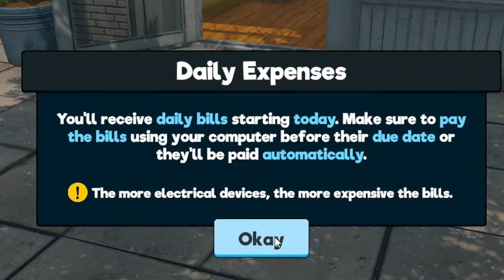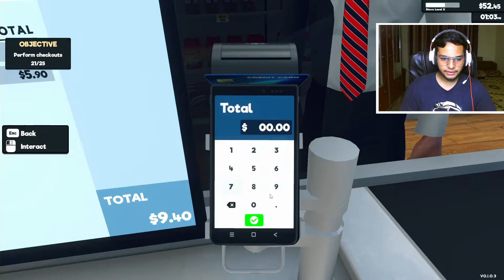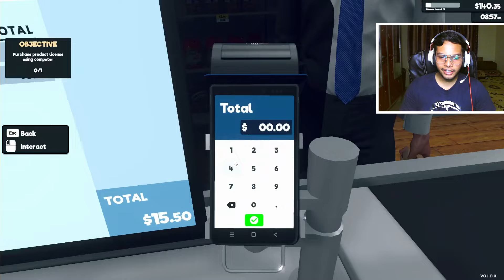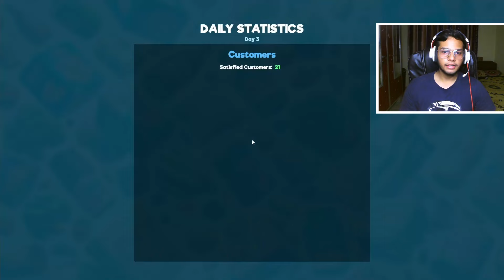I STARTED MY OWN KIRANA DUKAAN | SUPERMARKET SIMULATOR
Today I have played Supermarket Simulator in which I have opened a new Kirana Dukaan so please let me know if you want more of such videos !!

Chapters :
00:00  -  Intro
00:28  -  Setting Up My Business
04:33  -  Shree Ganesha Of My Shop
11:18  -  Dusra Din
16:20  -  Tisra Din
20:24  -  Adding New Products in the Shop
25:02  -  Buying a fridge
27:33  -  Outro

🎮💻🖱️ | My Gaming Pc Setup Links | 🎮💻🖱️